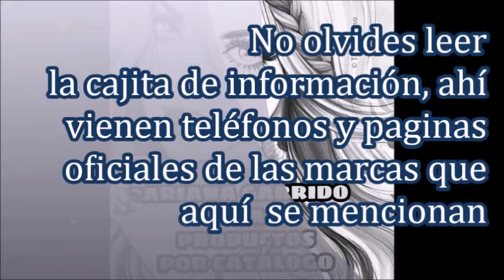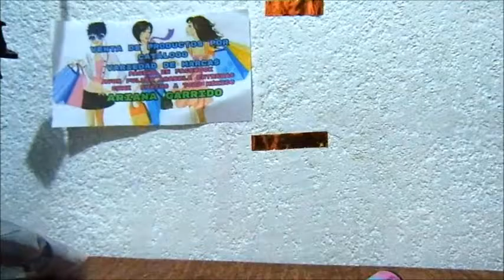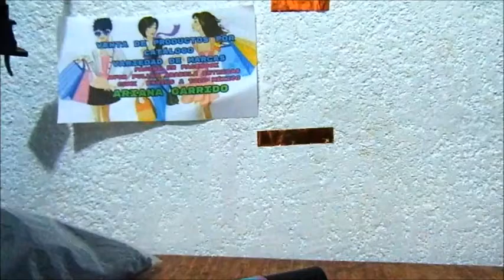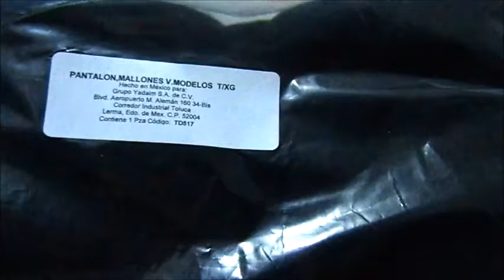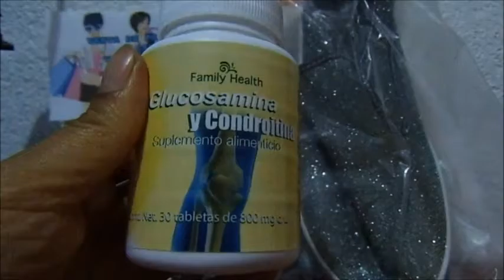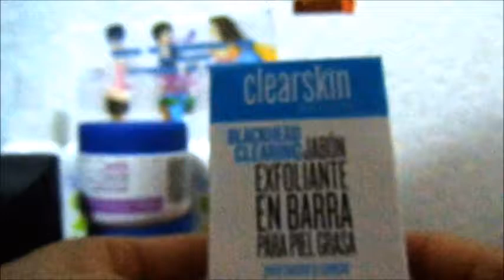Unboxing/ Pedido Jade c17 Avon